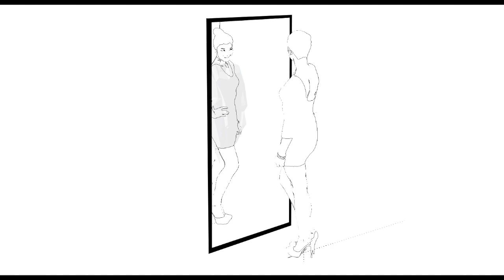Hololens "Magic Mirror"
A classic magic mirror depicts you as as an augmented reality image on a 2D screen. It's a different experience to see yourself in 3D, wearing your virtual outfit for real. Turn any normal mirror into a real "magic" mirror your Hololens.